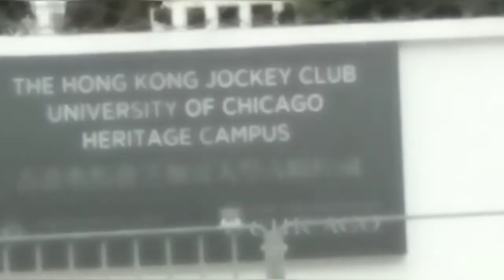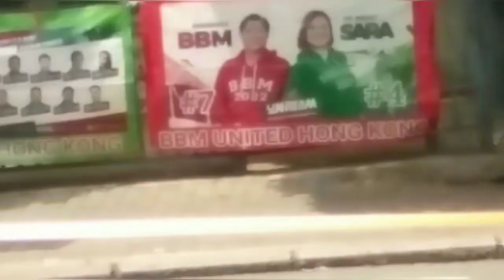bumoto na kame dito sa Hongkong OFW bayanihan 2022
pumila prin kame khit sobrang haba talaga ng pila para makaboto sa aming gustong presidente at Vice president.sulit ang lahat dhil naboto ko ung gusto kong president at vise president pti mga senador thnk u lord.